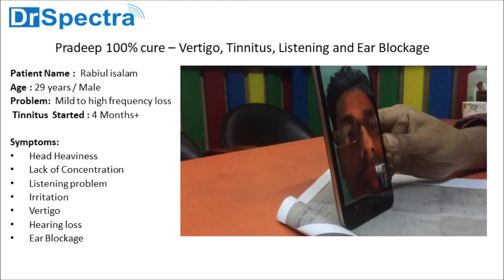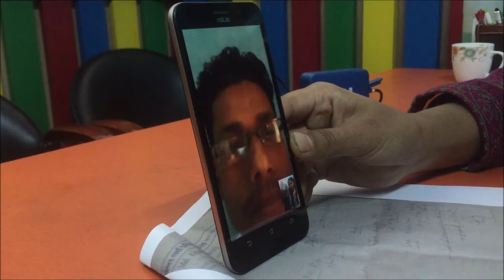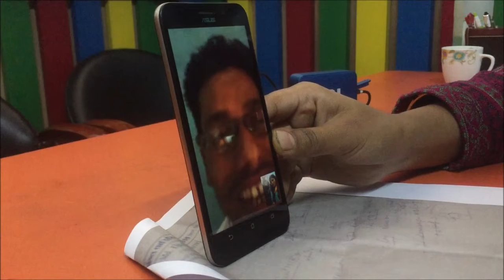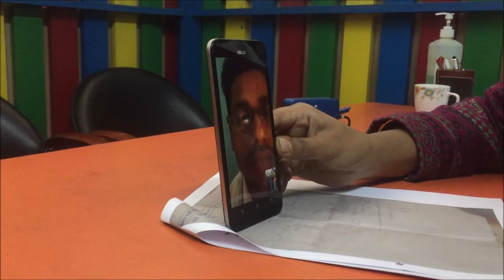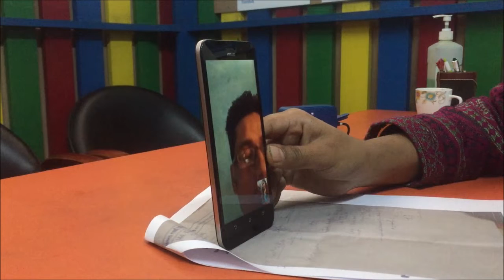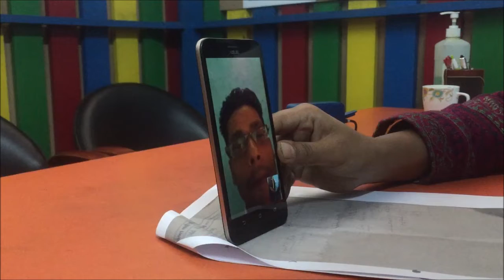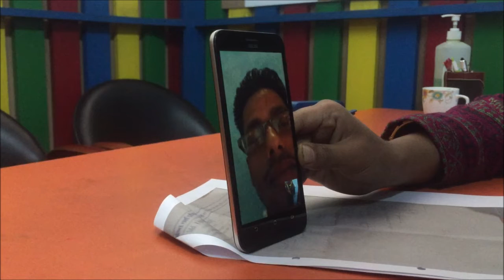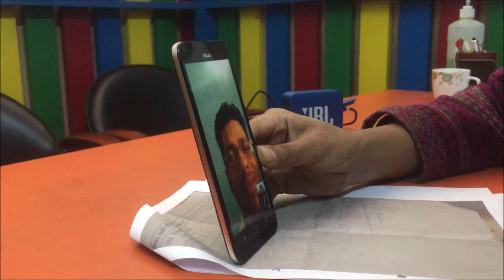Listening and hearing improvement - सर और कान में सनसनाहट , सिटी और गूंज का इलाज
For English please enable subtitiles [cc].